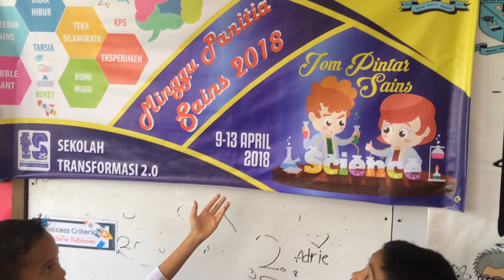Promosi Pameran Minggu Sains SKMP 2018